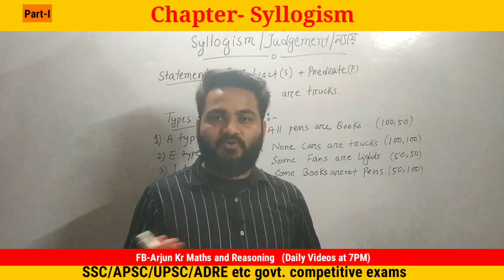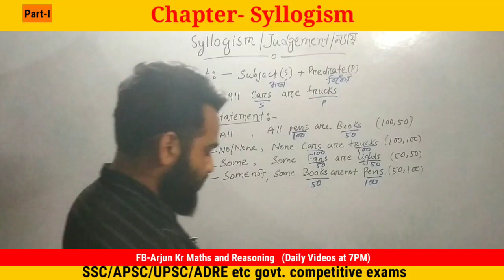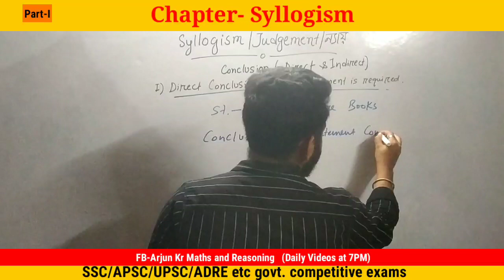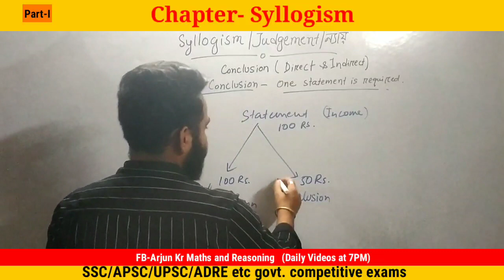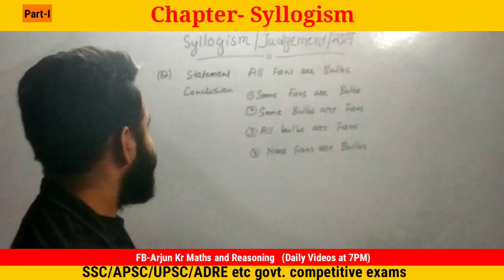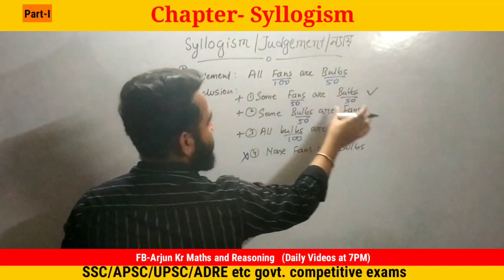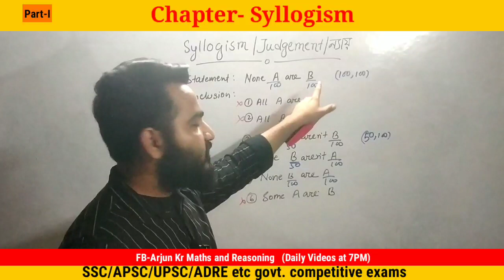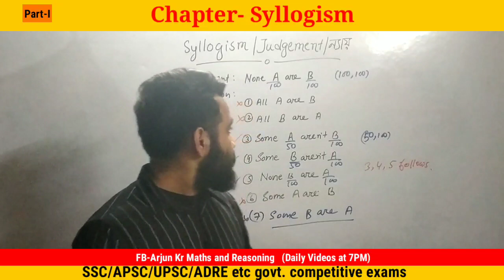syllogism//ন্যায় Part-1@arjunkrishnahazarika#assamjob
Complete Banking Course Lecture #18 | Reasoning | Order And Sequence &Comparison Basic To High Level
Order Sequence Reasoning Tricks | SSC GD Reasoning #47 | SSC GD Reasoning | SSC GD Exam 2022
Order and Ranking Basic Concept & Tricks (P-1) | Reasoning | Adda247 Banking Classes | Lec 30secwhatsappstatus Number Series | Reasoning | Numbers Series Trick | imran sir maths
Direction Test (Reasoning) for DHS DME Assam Direct Recruitment Exam 2022.
Easy and short process // APSC/UPSC/SSC etc and for all state competitive exams @arjunkrishnahazarika
Calendar | Calendar Problem Tricks | Calendar Reasoning/Concept/Problems/Questions/Solutions,Target - 21OOO Vacancy 2023 || Reasoning || Complete Reasoning || Calendar || By SPK || 23,Complete Calendar | All Latest Questions | Complete Concepts and Short Tricks | By Vikramjeet Sir,Calendar Reasoning Trick,Calendar (कैलेंडर) Reasoning short in hindi for ssc cgl,railway exam 2023 by Ajay Sir,Assam Current Affairs 2024 (January) for APSC & other Competitive Exams @AssamCompetitiveExam
Last Six Months Assam Current Affairs in Assamese 😍 | Assam Competitive Exam ❤️ | Part 1
@SSCAdda247 @assamgovtcareer @assamgovtjob6084 @DimpuBaruah @catchthewave184 @arunsirreasoning @AssamNews-kx3fy @NewsLiveTVofficial @NewsLiveTVofficial assam assamese govtjobs assamjob calendar Assam General Knowledge in Assamese
1000+ Assam GK MCQs | অসমৰ সাধাৰণ জ্ঞান for APSC & other exams | Assam Competitive Exam | Part 1
Complete One Year Current Affairs in Assamese 😍 for Assam Competitive Exam ❤️ | April - June 2023
Complete One Year Current Affairs in Assamese 😍 for Assam Competitive Exam ❤️ | Jan-Mar 2023
UP Police Constable 2024 | UP Police Reasoning Clock Class | UP Police Calendar Class | SSC MAKER
Complete Calendar | All Latest Questions | Complete Concepts and Short Tricks | By Vikramjeet Sir
Calendar | Part- 1 | Reasoning | RRB Group d/RRB NTPC CBT-2 | wifistudy | Deepak Tirthyani